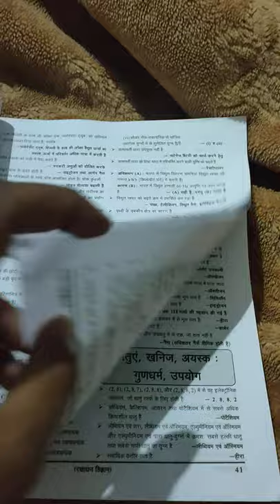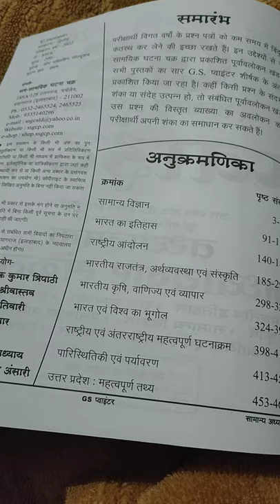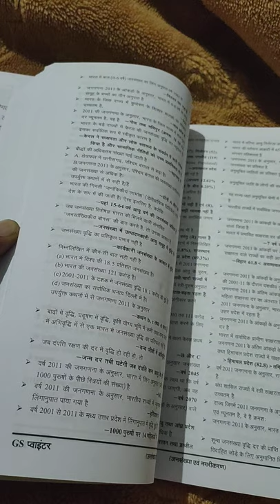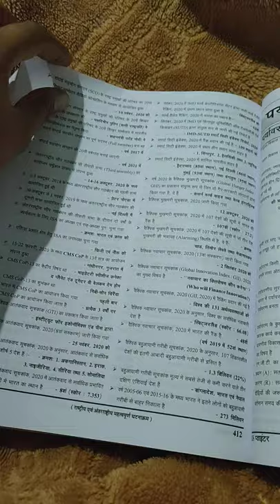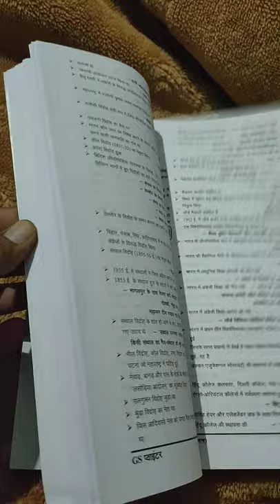ghatna chakra gs pointer 2022